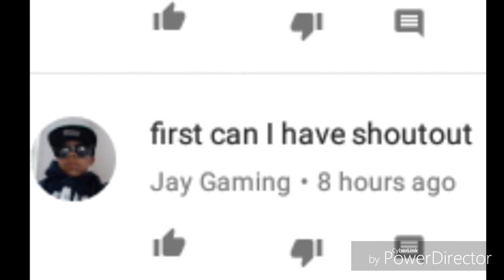Basketball STEREOTYPES! We got Broke? Hilarious...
SHOUTOUT TO VLAD FOR BEING MY 139 SUB! We grinding, baby, 148 right now! 200 WITHIN A WEEK? Thx for watching 😀